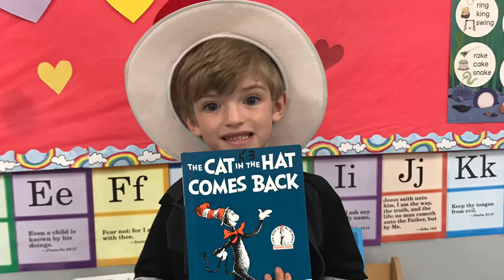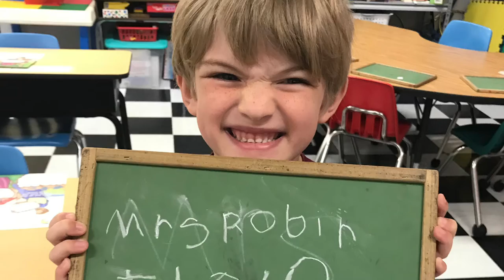Fayette Christian Academy 2021 K4 Graduation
School Year Video